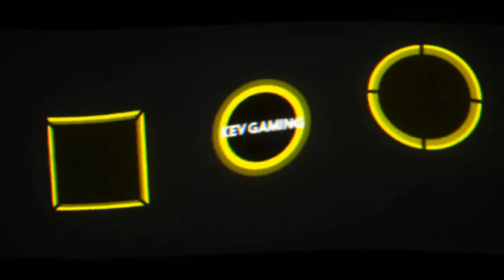Let's Play Metro Exodus #19 Die Kaspische Wüste